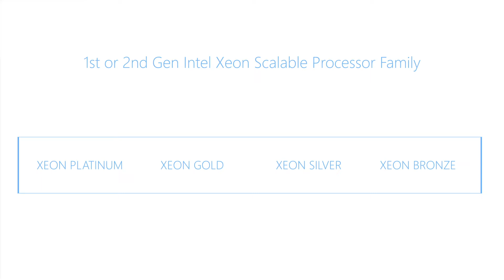Dell Poweredge T440 Processor Installation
In this video, we will teach you the proper way to install a processor into your Dell Poweredge T440 Server.

to find the perfect systemat a great price!